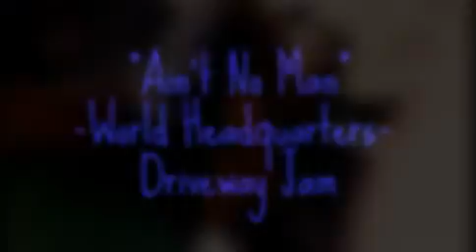"Aint No Man"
Friends And Musicians close out the 7th Annual Pacific City Music Festival with an impromptu jam session in the driveway at World Headquarters.
"Ain't No Man" Is an original song by The Avett Brothers.
Video filmed and edited by k8npdx